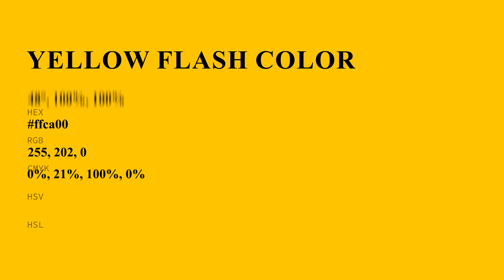Yellow Flash color ffca00 hex color - Yellow color - Cool color ffca00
What color is Yellow Flash ? ffca00 hex color - Yellow color - Cool color ffca00

Hex ffca00 Color Code is also known as Yellow Flash color.

Hex ffca00 Color code in RGB color code model is created after adding 100.00% red color, 79.22% green color and 0.00% blue color.
Hex ffca00 Color code in CMYK color (process color) code model is generated after subtraction of 0% cyan, 20% magenta, 100% yellow and 0% black.